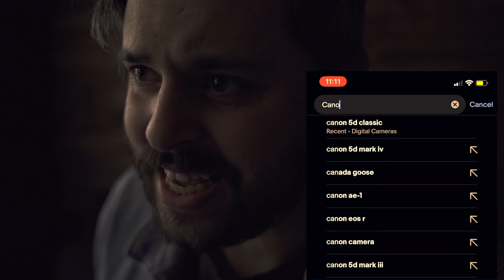The Cheapest PRO Photography Setup!!! (Funny and Factual)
If you are looking for the best starter camera or even a camera you are not afraid to ruin look no further! I have always thought that recyceling is super importat and a great way to get things for way cheaper than the retail asking price.